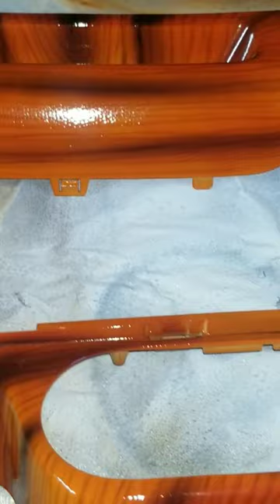airbrush wood grain inter